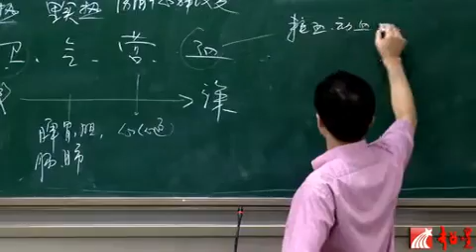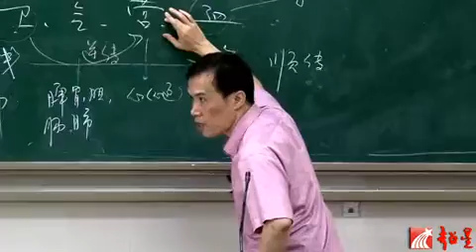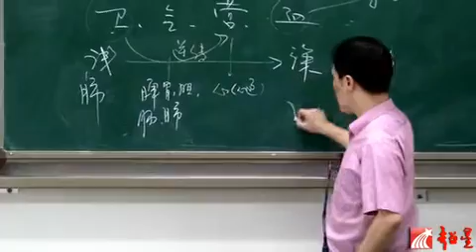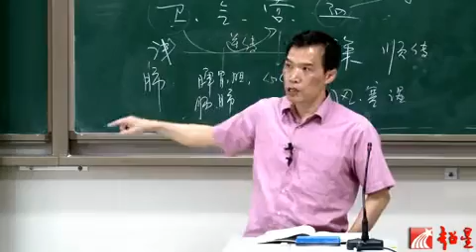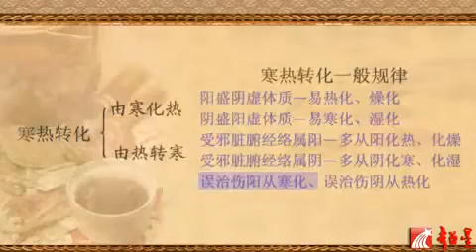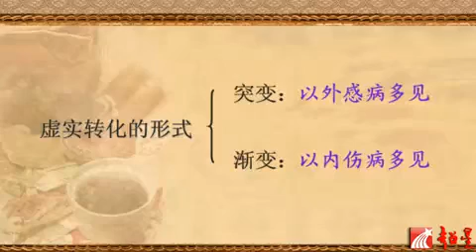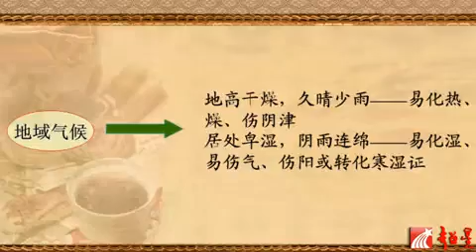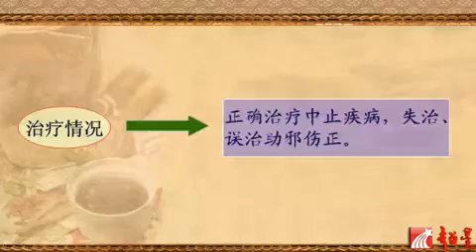106病机（十一）